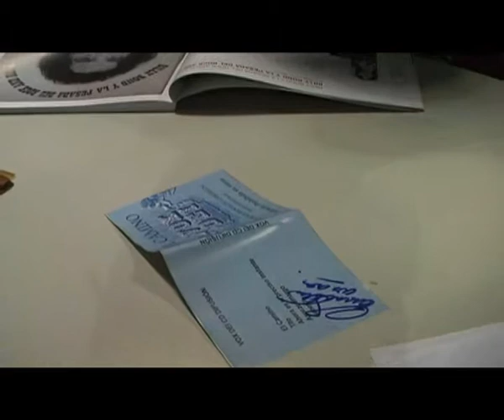Vox Dei en Fem Rock (2 parte)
En esta segunda parte, los Vox Dei hablaron de lo que seria su próximo proyecto musical y Dany, un oyente y amigo del programa le pregunto por la presentación de "La Biblia" y cerraron el programa con "Azucar amargo" a puro rock and roll.
Escuchanos en vivo todos los viernes a las 21 hs en el 93.9 FM Radio Palermo.